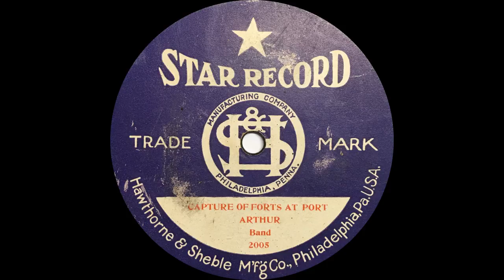Capture of Forts at Port Arthur - Hawthorne & Sheble Star Record #2005 1906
"Capture of Forts at Port Arthur". From a single-sided 10" Star record #2005 published by Hawthorne & Sheble Manufacturing Company, circa 1906.  This descriptive record was inspired by the Russo-Japanese War of 1904-05 and was "current events" when the record was made.

It is thought that Star records were produced from Columbia matrices. A similar recording was offered by the Columbia Phonograph Company on cylinders and disks, whose description read, "A scene from one of the Russian forts, with cannonading and shriek of shells. The Russian band is heard playing the National Anthem. The Japanese approach, headed by their band playing their National Air, and take possession of the forts, amid loud cries of 'Banzi!'".

This record is over 100 years old and belongs in the public domain. It is intended for non-commercial educational purposes only.